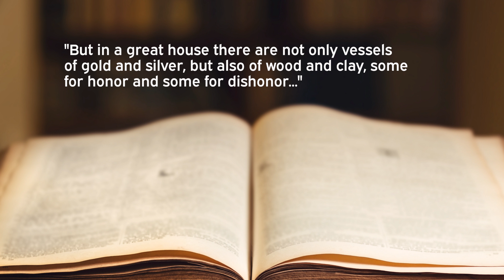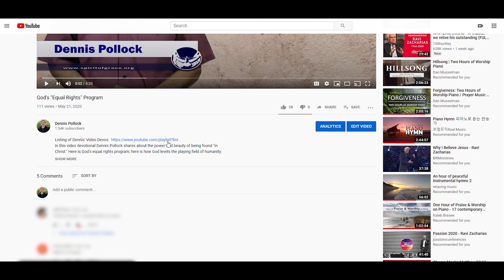Jesus Loves to Use Imperfect Instruments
In this video devo Dennis Pollock share an illustration that demonstrates precisely why Jesus want to use you for His purposes, and why He will use you!